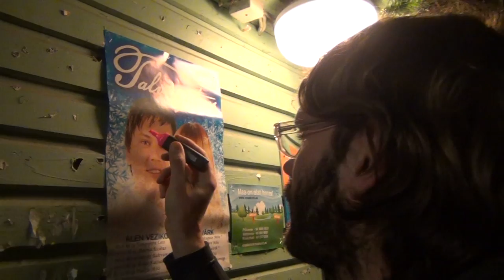SodaEffect.mpg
Soda Effect
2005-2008 aktiivselt tegutsenud Tartu bänd. Selle grupi mängumaal saavad kokku garage toorus ja indie kergus mille tulemuseks on agressiivne lavashow, märjad maikad ja lõhkised näpud. Üle kolme aasta antakse 2 live'i nendest üks Tallinnas. See on nende roadmovie.